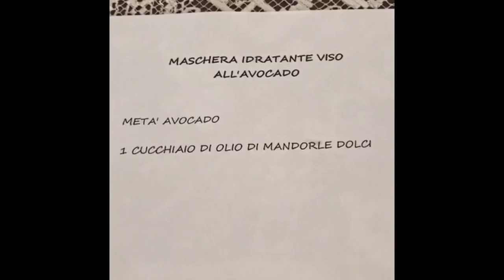MASCHERA VISO FAI DA TE